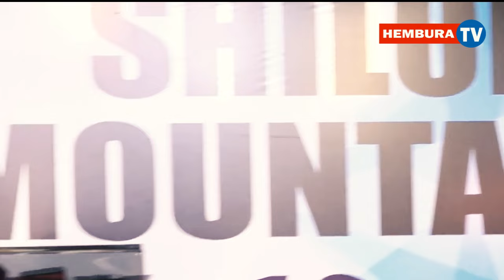IBI NIBIKUBAHO UZABA UGEZE HABI/Pst NTAMBABAZI